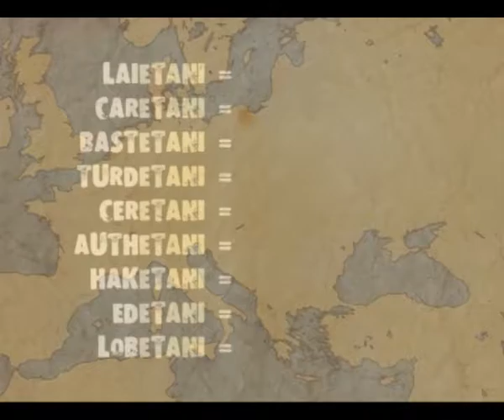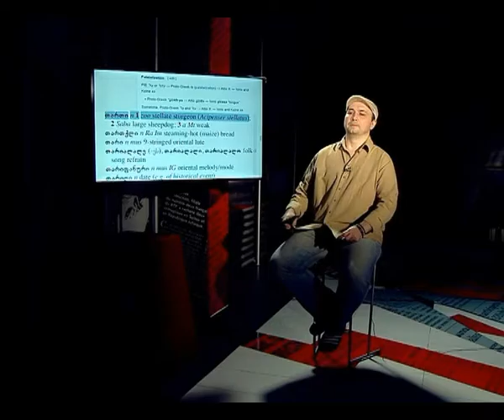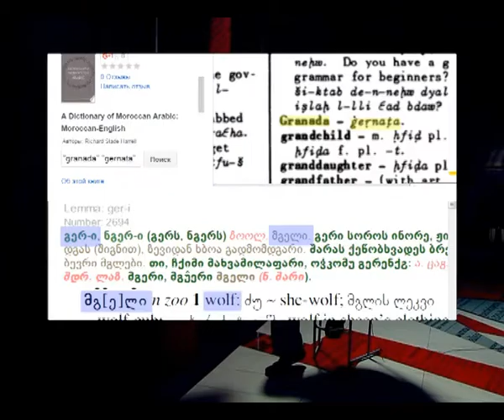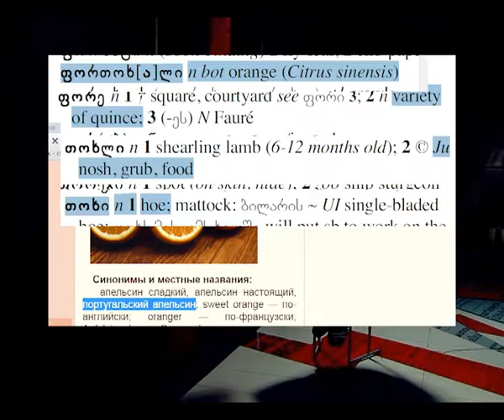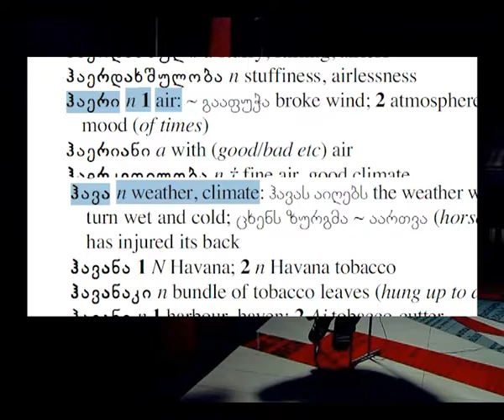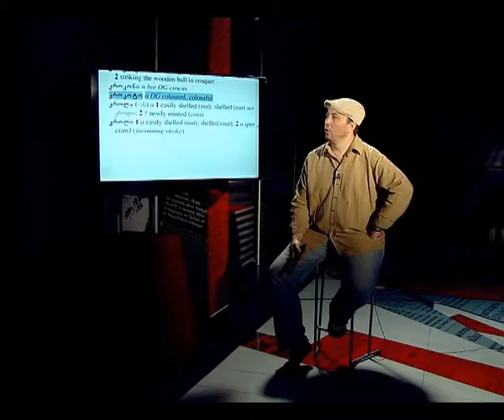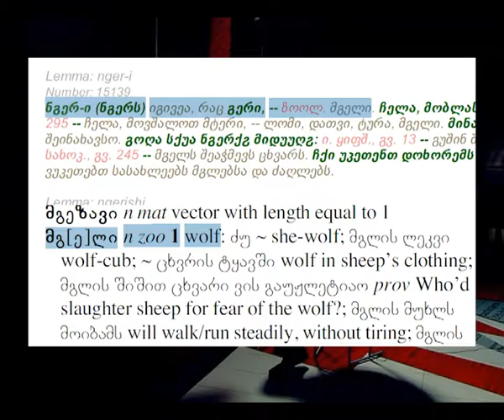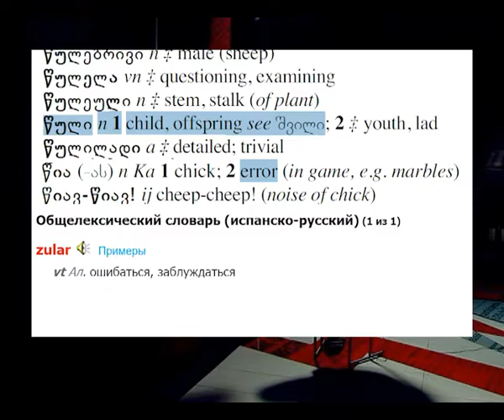ENG03 Between Two Iberias Spain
The 3rd part of the 14-hour video lecture by Artem Ivantsov within the project BETWEEN TWO IBERIAS telling about the Kartvelian-Spanish linguistic connection.